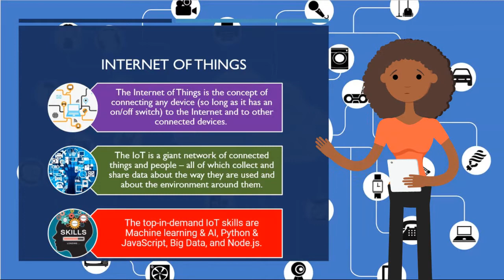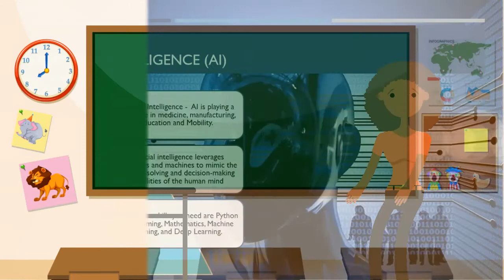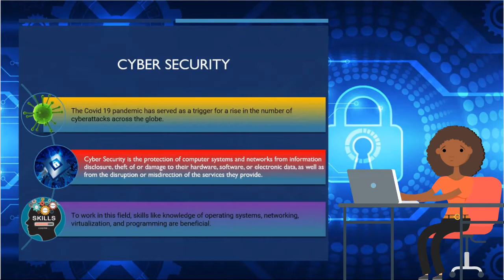TRENDING TECH TO BE AWARE IN 2022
This video is a short introduction to TRENDING TECH TO BE AWARE IN 2022 these are internetofthings

00:00- INTRO
00:20- INTERNET OF THINGS
00:53-BIG DATA AND ANALYTICS
01:16-AI
01:51-CYBER SECURITY
02:28-5G Technology
03:11-OUT-TRO

5G Technology Explained
"5G is the fifth generation of cellular networks. Up to 100 times faster than 4G, 5G is creating never-before-seen opportunities for people and businesses.

Faster connectivity speeds, ultra-low latency and greater bandwidth is advancing societies, transforming industries and dramatically enhancing day-to-day experiences. Services that we used to see as futuristic, such as e-health, connected vehicles and traffic systems and advanced mobile cloud gaming have arrived."
With 5G technology, we can help create a smarter, safer and more sustainable future.

Attributes: Please contact if any of these images are yours and I did attribute?

Image credit: Red monkey/Shutterstock.com